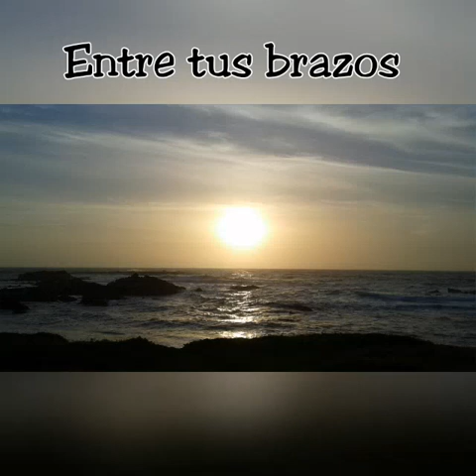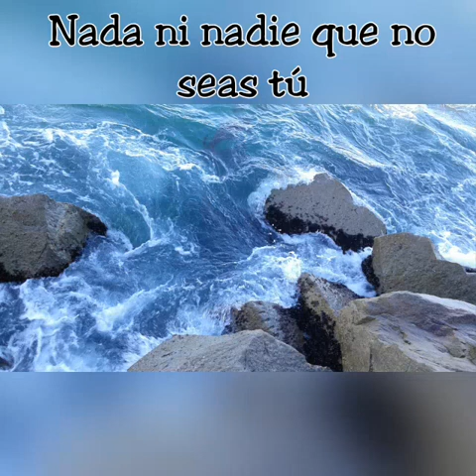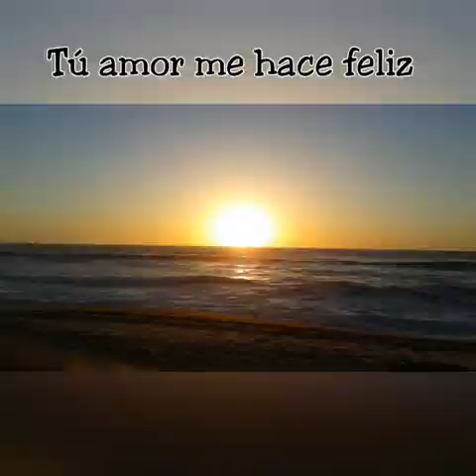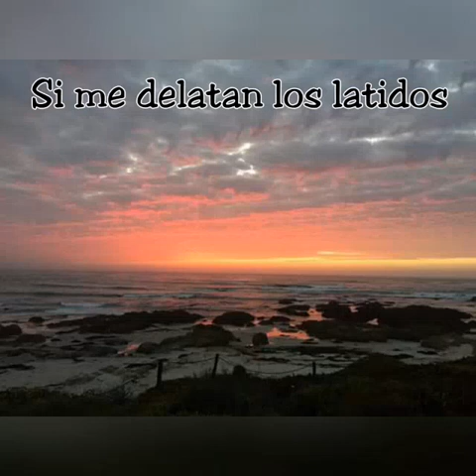Bendita Tu Luz 💝 Amorcito 💝 Mana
Feliz Cumpleaños Amorcito

Location - Monterey, CA
Monterey Bay
Song - Bendita Tu Luz
Artist- Maná